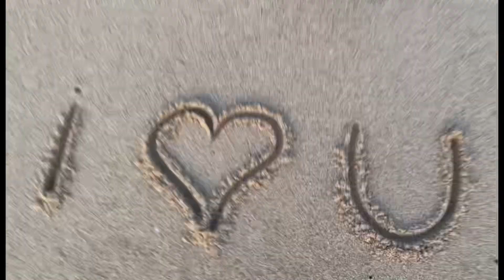MIKA 米卡 Christmas Eve vlog